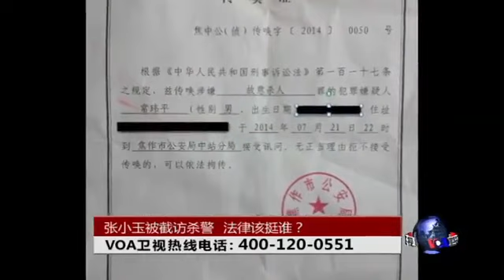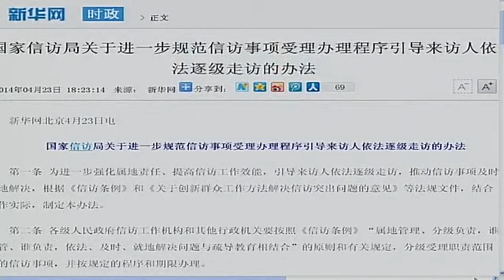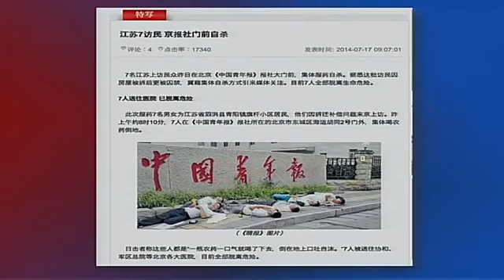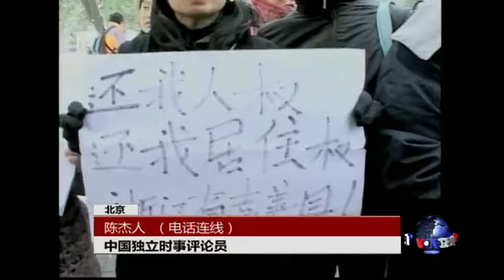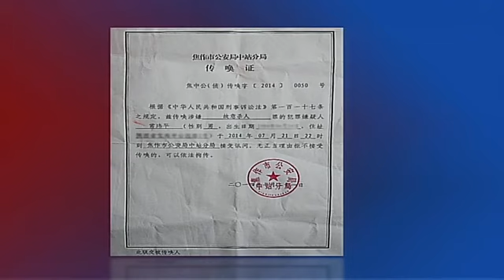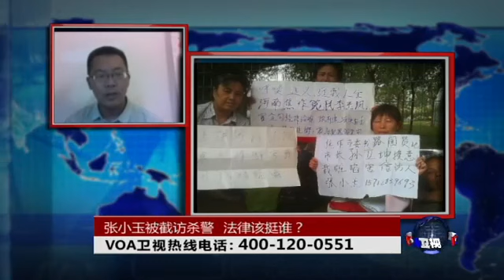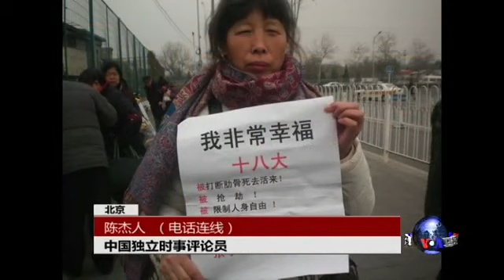时事大家谈：张小玉被截访杀警，法律该挺谁？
近日，河南焦作访民张小玉与丈夫在去北京上访的途中遭到截访，并被指控在返回河南的途中用水果刀捅死一名国保。据海外媒体报道，张小玉夫妇是因为十七年前在一起煤矿强行收购事件中遭受巨大经济损失而开始上访之旅的。目前，张小玉夫妇已经被刑事拘留，其律师常玮平也一度被焦作中站公安分局违法限制人身自由、侵害执业权利。焦作警方透露，案件正在进一步调查之中。中国访民进京上访是否合法？截访是否侵犯公民的基本权利？等待张小玉的命运将会是什么？脸书: